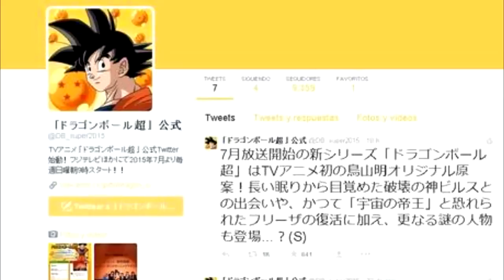DRAGON BALL SUPER -CRONOLOGÍA, QUE PASARA CON DRAGONBALL GT NUEVA IMAGEN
En este vídeo les pondre algunas teorias de que tiempo estariamos hablando del comienzo de dragonball super, antes de la resurreccion de frezeer y despues dragonball gt ustedes que piensan

dejarme en lo comentarios